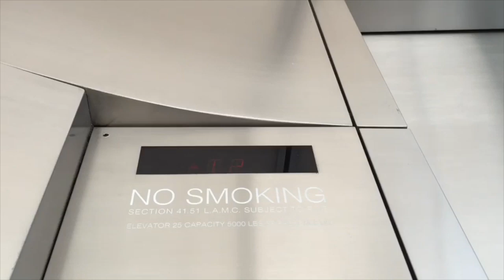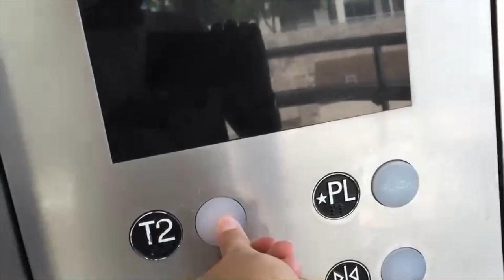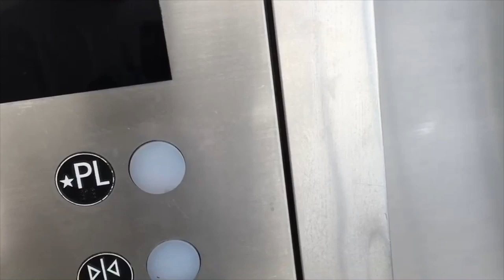Scenic Fujitec Hydraulic elevator @ Getty Museum - Los Angles, CA.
Not sure why I never uploaded this one because this thing is really cool! It has the classic Fujitec buttons and chimes.